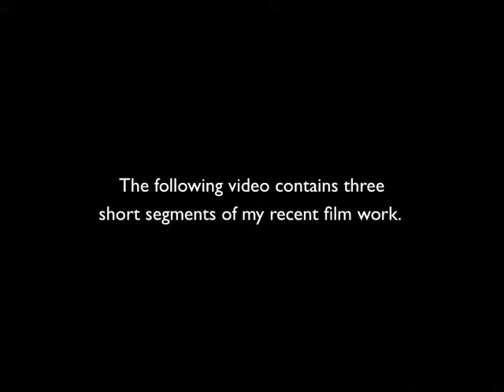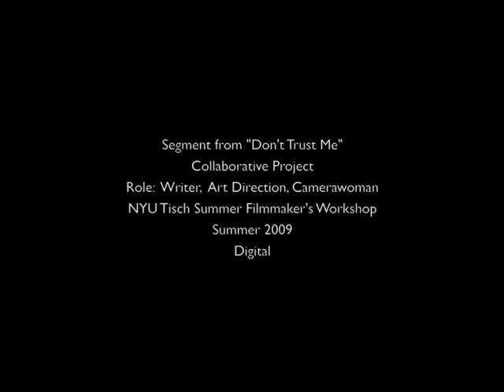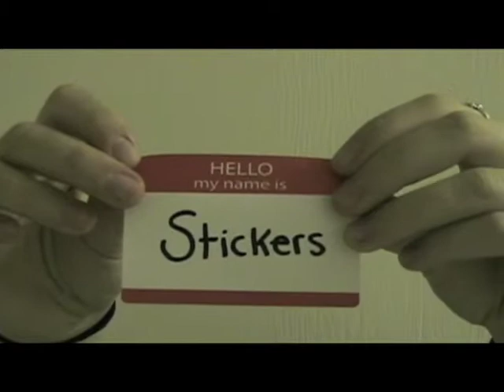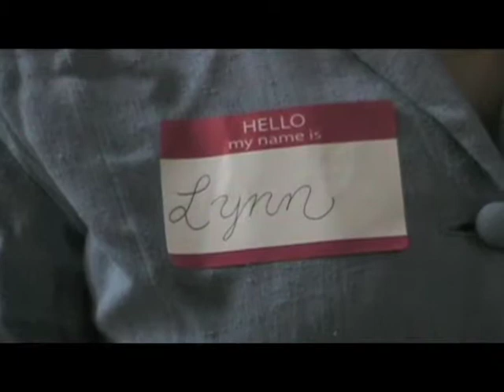Elizabeth Steiner Common Application Arts Supplement: Film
This is my arts supplement to the Common Application. This video contains three short segments of my recent film work.